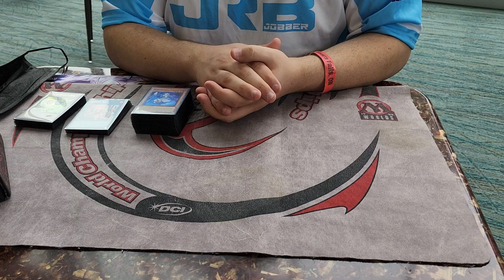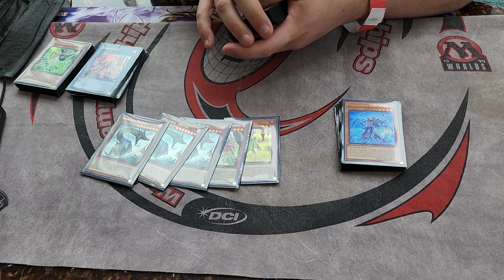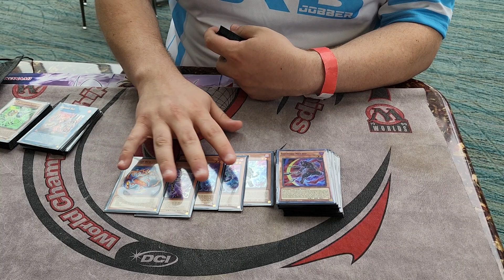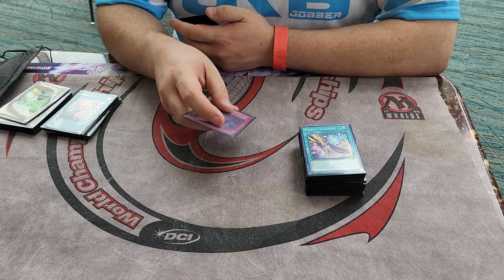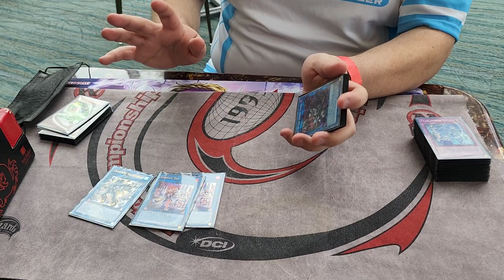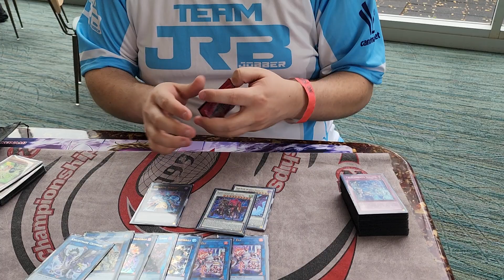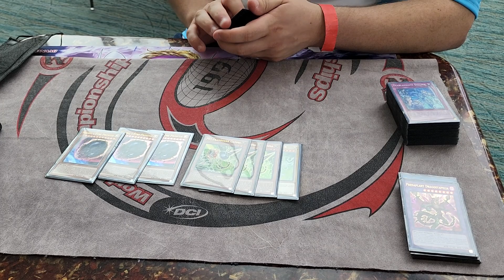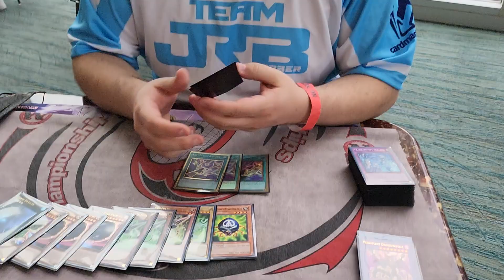Yugioh YCS Niagara Falls 2022 Top 32 Profile - Tearlaments Spright Danger P.U.N.K.- Michael Albanese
YuGiOh aznpersuasion2008 YCS NiagraFalls Spright Tearlaments Danger P.U.N.K.